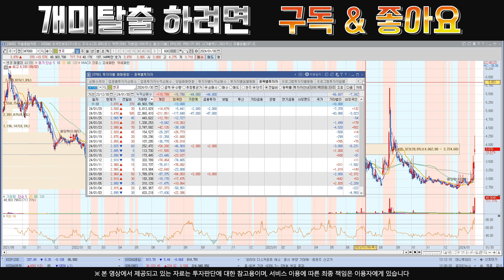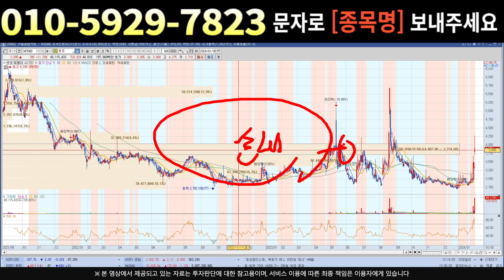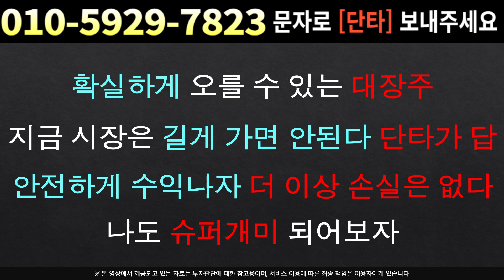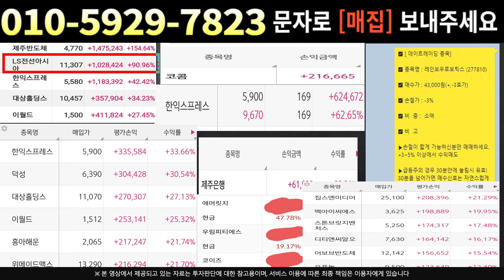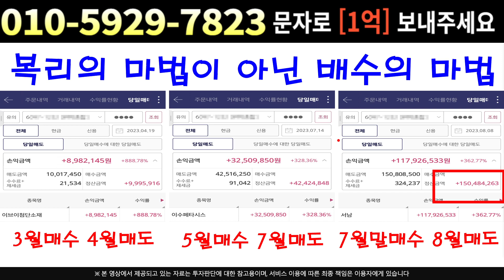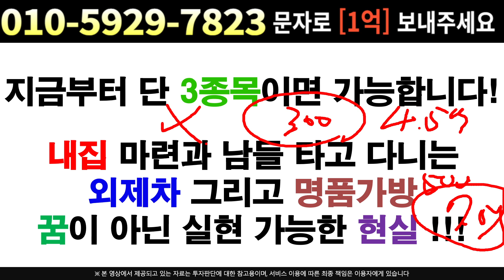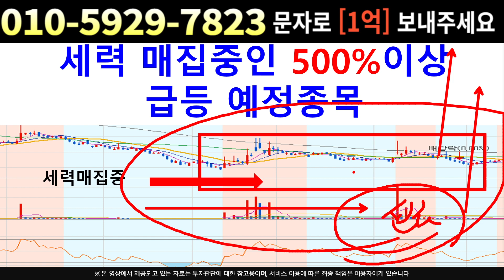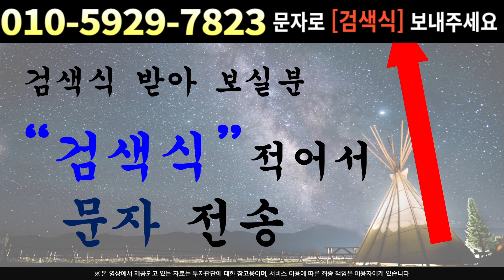[주식]센코 - 이번 IR에 특급호재 발표??! 이번주 기대해도 됩니다 !!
실시간 구독자소통 카톡방 투자정보 텔레그램